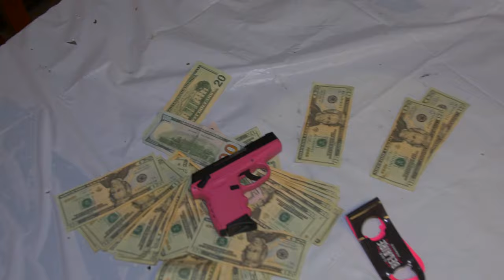Maserati Ski - Boston Circle [Official Music Video]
Album Wockhardt Masi